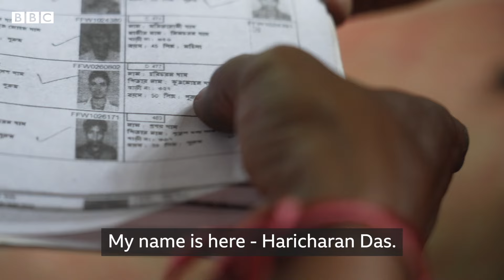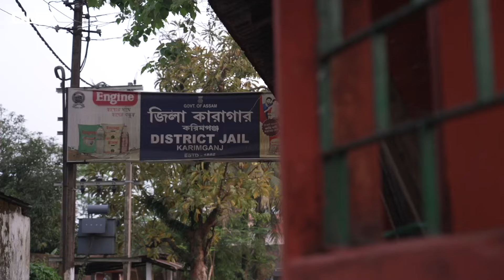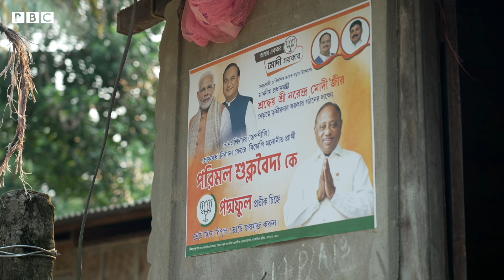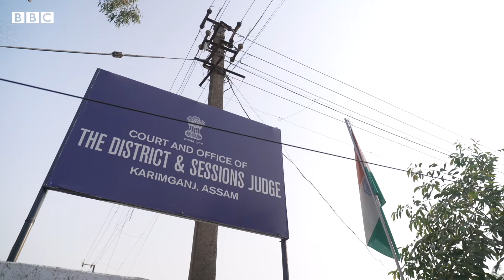Who are Assam's 'doubtful' voters? | BBC News India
In the ongoing general elections, around a hundred thousand people from India's northeastern state of Assam are ineligible to cast their votes. BBC's Umang Poddar travels to the state to find out what happens to those who have been marked 'doubtful citizens'.